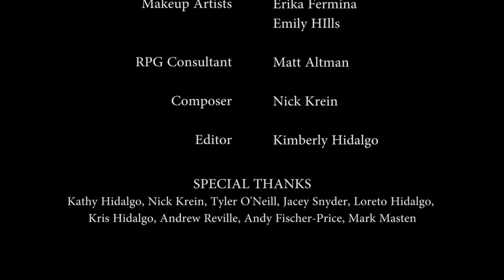Girls Guts Glory - Adventure 1, Episode 3 "Ogre Battle Continues"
"Ogre Battle Continues" Adventure 1, Episode 3

Girls Guts Glory is an all female RPG group getting weird and having fun. We're all relatively new to playing (including the DM) so forgive us please, oh rule masters!

for character sheets and more info!

Master of Destiny: Kimberly Hidalgo (@kimhidalgo)
Rowan: Alice Greczyn (@alicefood)
Lala Lemonboots: Erika Fermina (@astylepixie)
Ichabod Ferndweller: Sujata Day (@sujataday)
Lilith Lucena: Allie Gonino (@go_nino)
Moira Muirren: Rachel Seeley (@brassknuckle_paladin)

Director: Cameron Fife (@camfife)
DP: Zack Charney Cohen (@zack_CC)